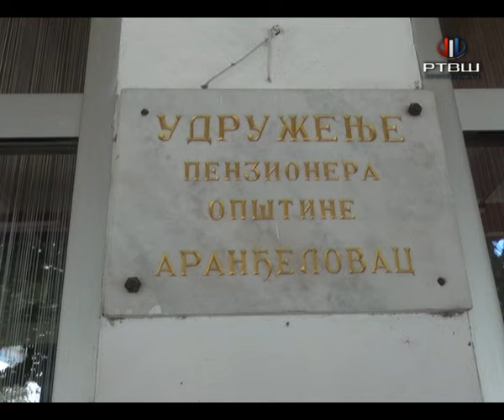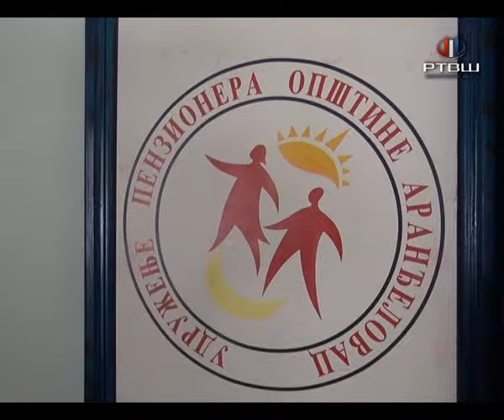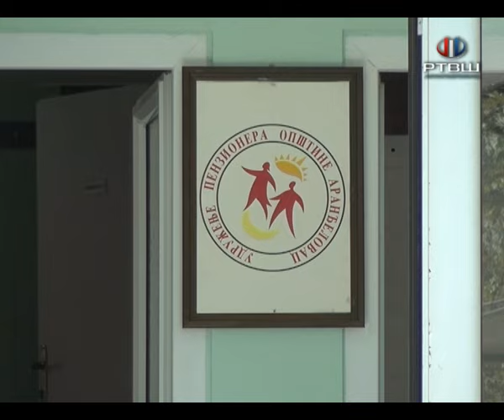RTV Šumadija - Paketi solidarne pomoći i za aranđelovačke penzionere